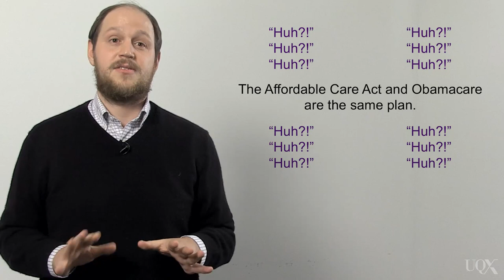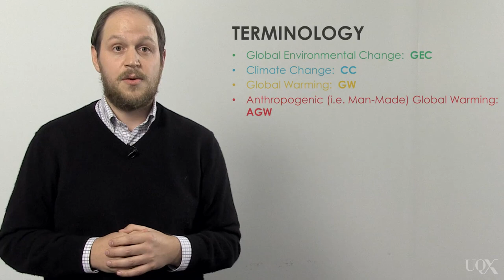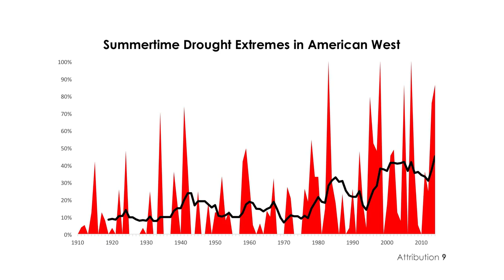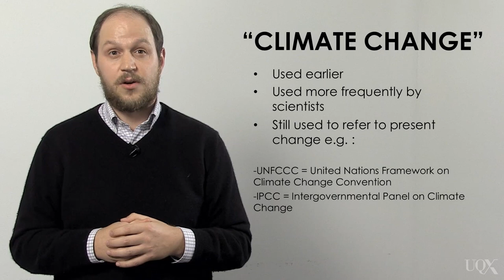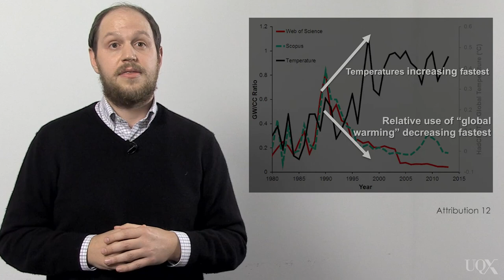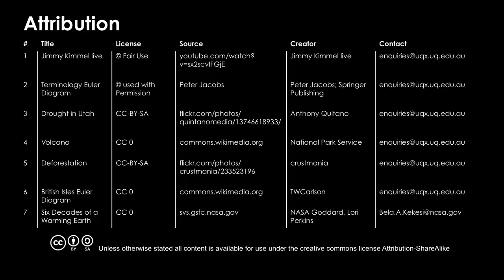UQx DENIAL101x 2.4.4.1 Climate change vs global warming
"Climate change" and "global warming" are phrases that are often used interchangeably, but they do mean different things. Peter Jacobs explains the history of the two phrases. Subtitles available: ENGLISH, SLOVENŠČINA (Slovenian)

References for this video (partial list):

Somerville, R. C., & Hassol, S. J. (2011). the science of climate change. Phys. Today, 64(10), 48.

Coulson, S., Hodkinson, I. D., Strathdee, A., Bale, J. S., Block, W., Worland, M. R., & Webb, N. R. (1993). Simulated climate change: the interaction between vegetation type and microhabitat temperatures at Ny Ålesund, Svalbard. Polar Biology, 13(1), 67-70.

Wigley, T. M. L., & Jones, P. D. (1985). Influences of precipitation changes and direct CO2 effects on streamflow.

Elsner, J. B., Kossin, J. P., & Jagger, T. H. (2008). The increasing intensity of the strongest tropical cyclones. Nature, 455(7209), 92-95.

Touchan, R., Anchukaitis, K. J., Meko, D. M., Sabir, M., Attalah, S., & Aloui, A. (2011). Spatiotemporal drought variability in northwestern Africa over the last nine centuries. Climate Dynamics, 37(1-2), 237-252.

Shaw, J. M. (2003). Climate change and deforestation: Implications for the Maya collapse. Ancient Mesoamerica, 14(01), 157-167.

Svensen, H., Planke, S., Chevallier, L., Malthe-Sørenssen, A., Corfu, F., & Jamtveit, B. (2007). Hydrothermal venting of greenhouse gases triggering Early Jurassic global warming. Earth and Planetary Science Letters, 256(3), 554-566.

Dera, G., Brigaud, B., Monna, F., Laffont, R., Pucéat, E., Deconinck, J. F., ... & Durlet, C. (2011). Climatic ups and downs in a disturbed Jurassic world. Geology, 39(3), 215-218.

Daszak, P., Cunningham, A. A., & Hyatt, A. D. (2001). Anthropogenic environmental change and the emergence of infectious diseases in wildlife. Acta tropica, 78(2), 103-116.

Travis, J. M. J. (2003). Climate change and habitat destruction: a deadly anthropogenic cocktail. Proceedings of the Royal Society of London B: Biological Sciences, 270(1514), 467-473.

McCauley, D. J., Pinsky, M. L., Palumbi, S. R., Estes, J. A., Joyce, F. H., & Warner, R. R. (2015). Marine defaunation: Animal loss in the global ocean. Science, 347(6219), 1255641.

Meehl, G. A., Zwiers, F., Evans, J., Knutson, T., Mearns, L., & Whetton, P. (2000). Trends in extreme weather and climate events: Issues related to modeling extremes in projections of future climate change*. Bulletin of the American Meteorological Society, 81(3), 427-436.

Mitchell, J. M. (1961). Recent secular changes of global temperature. Annals of the New York Academy of Sciences, 95(1), 235-250.

United Nations Framework Convention on Climate Change (1992) Article 2 of the Convention.

Lyman, J. M., & Johnson, G. C. (2014). Estimating global ocean heat content changes in the upper 1800 m since 1950 and the influence of climatology choice*. Journal of Climate, 27(5), 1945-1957.

Marzeion, B., Cogley, J. G., Richter, K., & Parkes, D. (2014). Attribution of global glacier mass loss to anthropogenic and natural causes. Science, 345(6199), 919-921.

Easterling, D. R., & Wehner, M. F. (2009). Is the climate warming or cooling?. Geophysical Research Letters, 36(8).